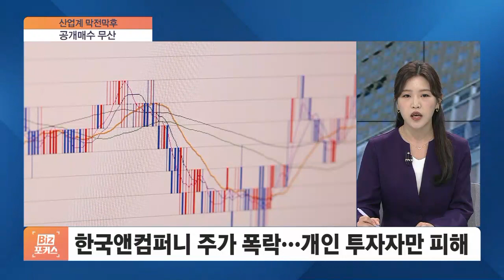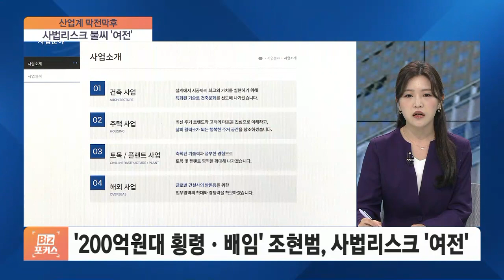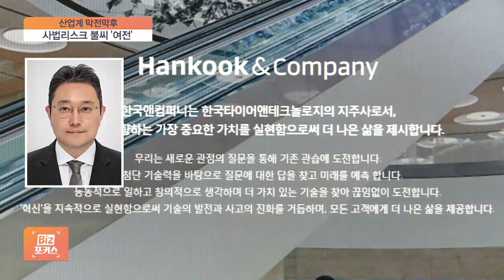[산업 막전막후] 조현범 회장 승리로 끝난 2차 형제의 난…사법리스크는 '여전'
[앵커]

한국앤컴퍼니그룹의 경영권을 둘러싼 '형제의 난'이 조현범 회장의 승리로 일단락됐습니다.

다만 조현식 고문과 조현범 회장 모두 금융 당국을 향해 상대방 측을 조사해 달라고 요청해 사실상 싸움이 끝나지 않은 건데요.

경영권 분쟁과 별개로 조현범 회장의 사법 리스크 역시 현재 진행형입니다.

산업부 박채은 기자와 자세히 알아보겠습니다.

박 기자, 조현범 회장이 경영권 방어에는 확실히 성공했다고 봐도 되죠?

◇비즈포커스(목요일 오후 1시)